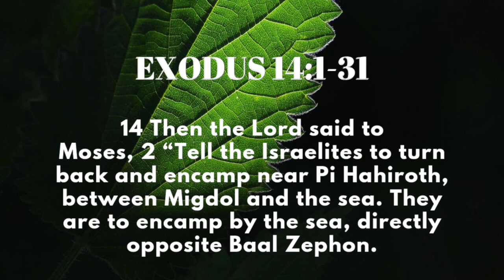EXODUS 14:1-31 Female Narration NIV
This Video is a narration from the BOOK OF EXODUS. It aims to provide a resource material for Bible Study, Soaking and Meditation, as well as Healing through Relaxation and Sleep. It encourages you to read and study your Bible one chapter at a time.

Our knowledge of the Bible does not account for the depth of our personal relationship with God, however it helps us grow a more intimate fellowship that deepens our understanding of the profundity of God's divine love which we in turn share to the rest of the world.

Come and join me in my journey to read the whole Bible one chapter at a time. Know God through the Scriptures and deepen your relationship with Him.

I highly recommend that you read your Bible along with the audio except when you are soaking or meditating. This way you can underline or highlight the verses that speaks to you the most during this experience.

Let’s continue Growing In Truth. Read your Bible with me today.

Stock Videos: Compiled stock video clips from Pexels.com
Mp3Juices.cc
Fesliyanstudio.com

I claim no copyright over the content of this narration except for the sound of my voice.

Contents are taken from The NIV LIFE APPLICATION STUDY BIBLE paperback version

The equipments I use for creating these videos and audio recordings are not sponsored.   If you found this video significant and helpful, please consider donating to help spread God’s word across the web through these therapeutic Bible Chapter readings.

If you can’t donate financially, I hope you can spare a moment of your valuable time to subscribe, share these videos, rating the videos, and leaving a comment  for any prayer petition you may have so that I can also pray for you and with you. May we all partake in the glory of God in reading his words one chapter at a time.